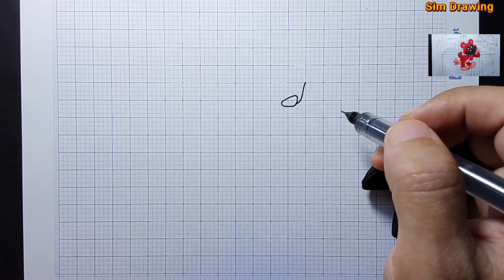vẽ bobby bearhug smiling critters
vẽ bobby bearhug smiling critters đơn giản